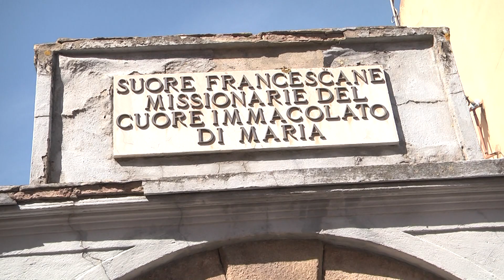CASTEL DI LUCIO - I VIRGINIEDDI DI S:GIUSEPPE - 2023